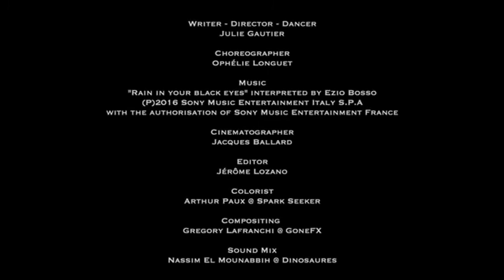Angel Villa - Aura (Official Audio)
Music Video by Angel Villa performing Aura  2019 Studio Version

Video taken from "AMA - a short film by Julie Gautier"